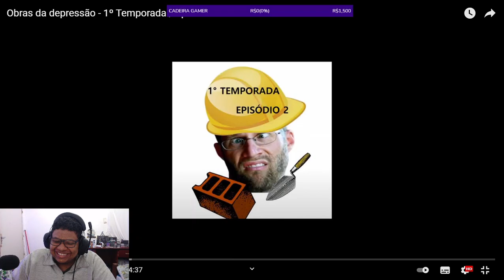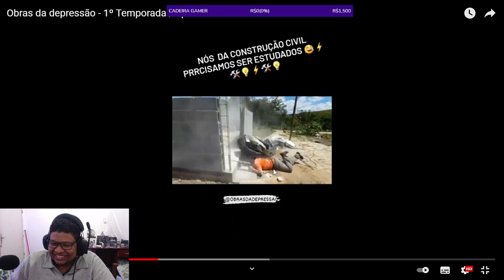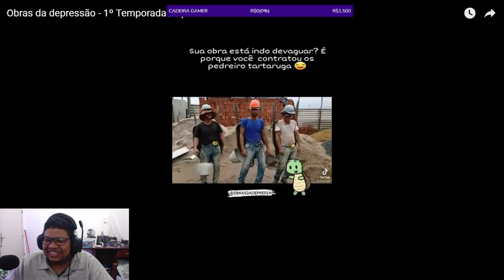REAC OBRAS DA DEPRESSÃO 2